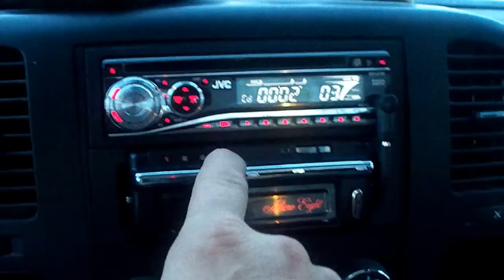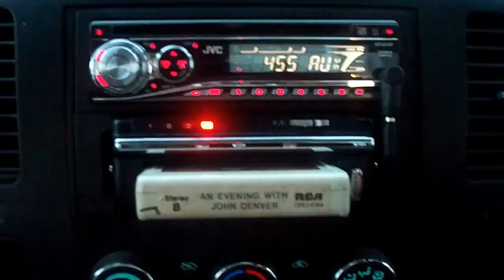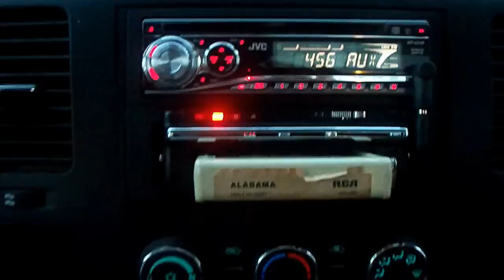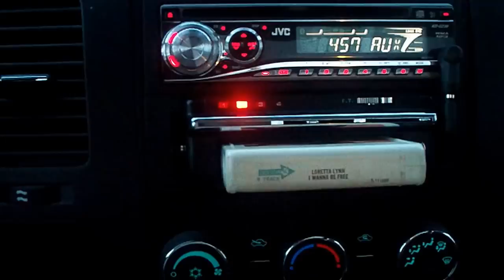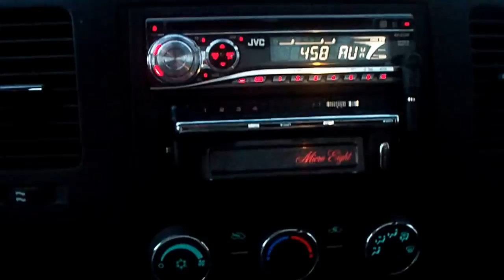07 silverado 8 track.MOV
stereo in my 2007 truck